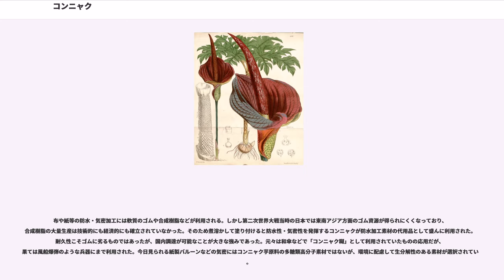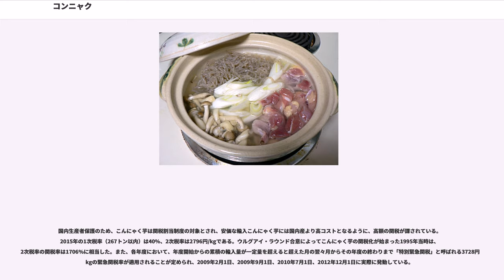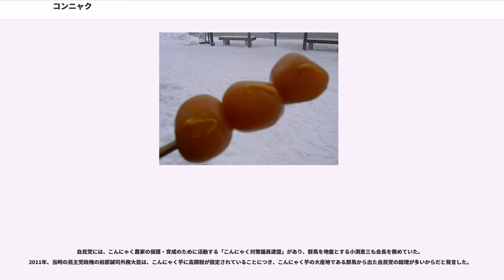コンニャク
コンニャク（蒟蒻、菎蒻、学名："Amorphophallus konjac"）は、サトイモ科の植物、あるいはその球茎から製造される食品である。

古くからコンニャクを食用としてきた主な地域は、日本、中国、ミャンマー、韓国などのアジア各国であるが、和食ブームとともに低カロリーの健康食品として欧米にも広がりつつある。

コンニャクの原料となるコンニャクイモの2007年度（平成19年度）の日本での収穫量は66,900t。主産地は群馬県 (89.5%) で、第2位栃木県 (4.1%) 、第3位茨城県 (1.7%) と続いて日本では約95%は北関東で生産されている。

サトイモ科の夏緑多年草植物で、学名は"Amorphophallus konjac"。英名はelephant footあるいはdevil's tongueとも言う。地下茎はコンニャクイモ（蒟蒻芋）と呼ばれる。原産地はインドまたはインドシナ半島（ベトナム付近）とされ、東南アジア大陸部に広く分布している。扁平な円形の地下茎があって地上には葉だけを出す。茎（実は葉柄）は高さ1mほどに伸び、先端は平らに開いて鳥足状に小葉をつける。小葉は柔らかくてつやがあり、楕円形。

株は次第に大きくなるが、ある程度大きくならないと花はつかない。栽培下では5-6年で開花する。開花するときには葉は出ず、また開花後に株は枯れる。花は全体の高さが2mほどにもなる。いわゆる肉穂花序の付属体は円錐形で高くまっすぐに伸び上がり、仏縁苞は上向きにラッパ状に開き、舷部（伸び出した部分）は背面に反り返る。花全体は黒っぽい紫。独特の臭いを放つ。

生のコンニャクイモはシュウ酸カルシウムのエグ味が強く、食用とするためには茹でるなどの下処理を行う。

なお、近縁種のヤマコンニャク（"A. kiusianus"または"A. hirtus" var. "kiusianus"）が四国南部から九州、南西諸島、台湾に自生している。

通常、コンニャクと呼ばれる食品はコンニャクイモに含まれるコンニャクマンナンという多糖を糊化し、アルカリ液（通常水酸化カルシウム水溶液が用いられるが、かつては灰を水で溶いた汁を使った）を用いて凝固させたもので、ぷにぷにとした独特の食感をもつ。一旦凝固させたコンニャクは水溶性を持たず、強い弾力を示す。通常、ビニール袋やプラスチック製のパック詰めで販売されているが、缶詰などで販売されているものもある。独特の臭みがあり、調理に際しては一旦煮込んで灰汁抜きをするが、今日では灰汁抜きが不要な製品も多く見られる。

コンニャクのカロリーは300 g（1枚）で21 キロカロリーと、非常に低く、四つ切りのこんにゃくおでんに2gの練り辛子をつけて食す場合、つけた練り辛子のほうがカロリーが高い（辛子6キロカロリー、コンニャク5キロカロリー）ほどである。食物繊維が豊富なこともあり、ダイエット食品（健康食品）としても人気がある。しかし、メッケル憩室保有者や胃切除を行った人は腸閉塞を起こしやすいとする報告がある。

日本への伝来時期には諸説あり、飛鳥時代に医薬として仏教と共に伝来した、あるいは縄文時代にサトイモと共に伝来したともいわれ、その後推古天皇の時代に本格的に中国から輸入されたといわれる。その目的は「砂払い（整腸）」の薬効であったが、鎌倉時代までに食品として確立し、精進料理に用いられるようになった。しかし庶民に広まったのは、元禄年間の頃である。

中国では、貴州省や雲南省、四川省など少数民族が多い地域でよく食され、それらの地では「魔芋」という名称のほうが一般的である。日本と似たような煮物や惣菜のような調理が多いが、これらの地方の小吃では、コンニャクをステーキのように焼いたものに、唐辛子や、薬味がたっぷり効かされている。

コンニャクの成分は96 - 97%が水分であり、それを除くと主成分はグルコマンナンである。グルコマンナンはグルコースとマンノースが2:3-1:2の比率で重合した多糖類の一種で、「コンニャクマンナン」とも呼ばれる。ヒトの消化管ではほとんど消化されず、腸内微生物により一部脂肪酸に変換されて利用される。このため、カロリーが極めて低い食品（100gあたり5-7キロカロリー）の1つとされ、摂取カロリーを制限する必要のある場合の食品素材としてよく利用される。

グルコマンナンとグルコースを同時に摂取した場合、グルコマンナンには血糖値上昇抑制効果があった。グルコマンナンの粘性によるグルコ...